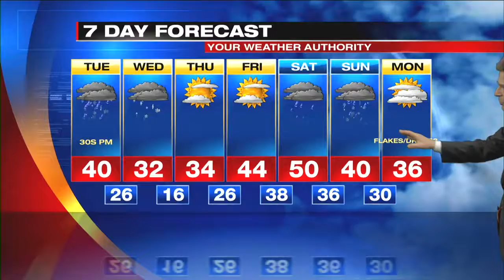Web Exclusive Lakeshore Forecast